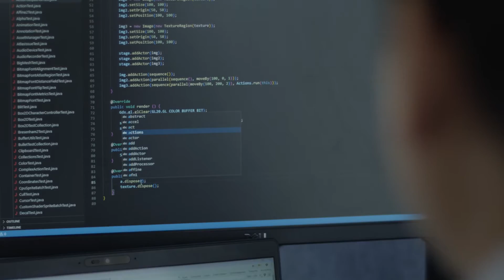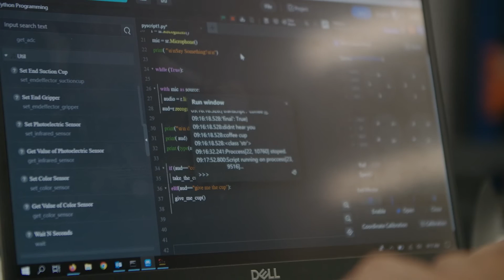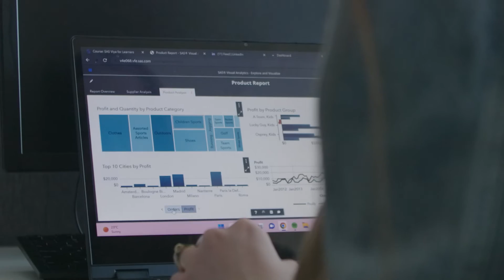Computer Science at University of Wollongong in Dubai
Computer scientists design and write programs for computer applications; these applications are significant and varied, including computer systems to control machinery, the analysis of stock market trends, games design, visualisation of chemical reactions, neural network design and many other business and industrial applications.